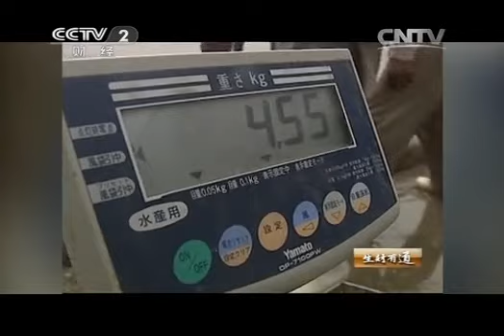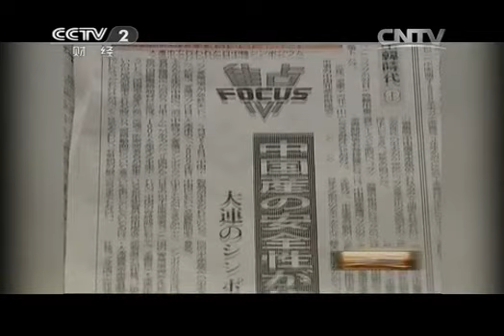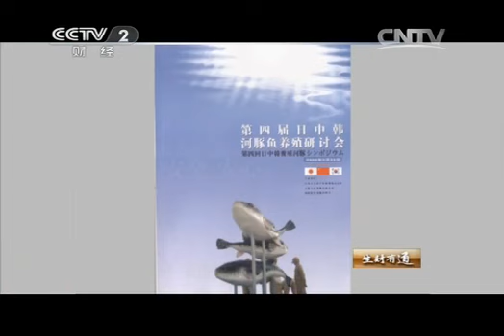20150113 生财有道